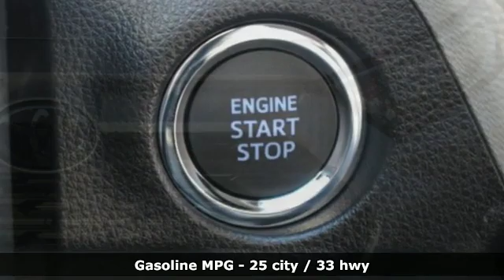2020 Toyota RAV4 Tacoma, WA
Year: 2020
Make: Toyota
Model: RAV4
Trim: XLE
Engine: 4 Cyl. 2.5 L
Transmission: Automatic
Color: Silver Sky Metallic
Interior: Light Gray
Stock #: T200303
VIN: JTMP1RFV8LJ025763

Address:
3506 S. Sprague Ave